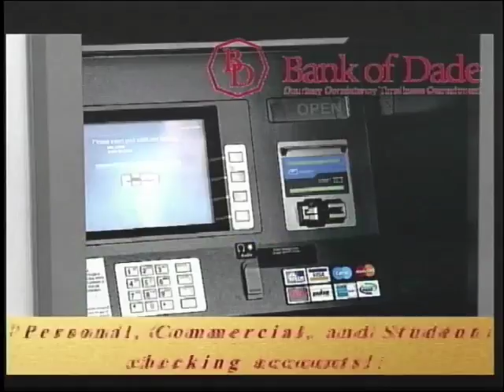Reading, Writing, and Arithmetic - 11/15/17